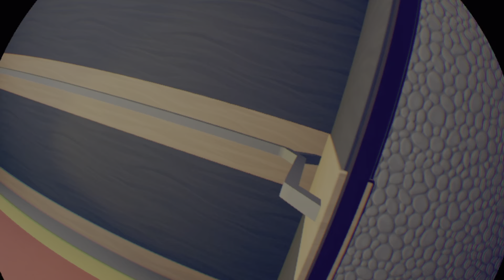rec room horror